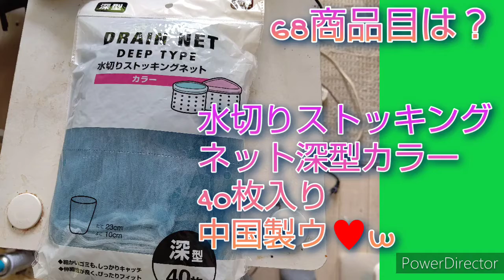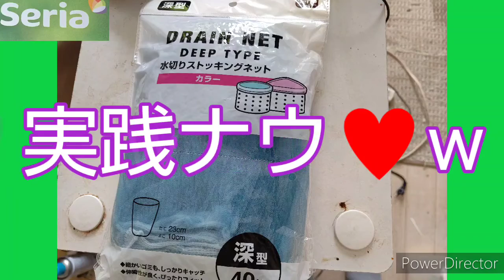2021年11月5日(金曜日)セリア商品紹介してみた、キッチンまわり収納、水切りストッキングネット深型40枚入り中国製ナウ♥セリア、セリア商品紹介、aiko、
2021年11月5日(金曜日)セリア商品紹介してみた、キッチンまわり収納、水切りストッキングネット深型40枚入り中国製ナウ♥セリア、セリア商品紹介、aiko、

撮影10月23(土曜日)セリア商品紹介してみた。
キッチンまわり収納シンク編#8
68商品目は？
水切りストッキングネット深型40枚入り中国製ナウw

細かいゴミも、しっかりキャッチ伸縮性が、良くぴったりフィット

寸法
23縦㎝×10㎝横

材質
ポリエスチル
ポリウレタン

中国製ナウ♥

以上

aikoちゃん?w
何してる？